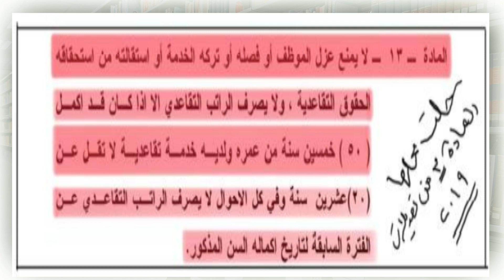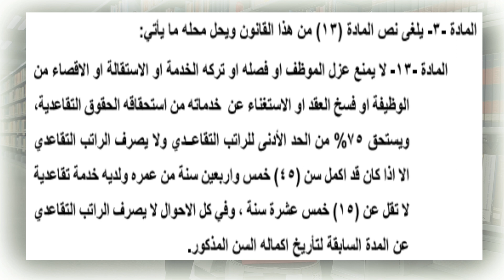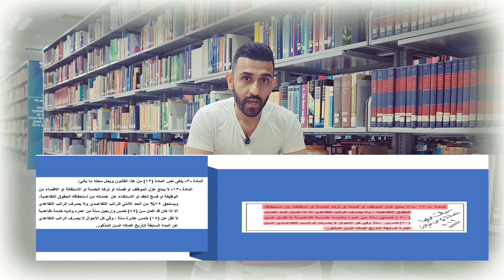لايمنع عزل الموظف او فصلة او استقالتة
Dr. Knowledge Sharing (Hisham Alhashimy)

                                                                                                                                                          : هدف القناة
                                                                             نشرالمعرفة في مختلف الامور الاقتصادية والاجتماعية والمعرفية والكونية
                                                                                                                                                        مكونات القناة
                                                                                                                                                توعية مع د.همام
                    .يقدم هذا المحتوى توعية للاسرة بمواقف رائعة نحاول من خلالة تنمية الادراك والوعي العام وبناء الشاب بنية صحيحة

                                                                                                                                 اضاءات مالية واقتصادية ومعرفية
                                 تسليط الضوء على الكثير من القضايا الادارية والتخطيطية والاستراتيدية وكذلك الامور الاقتصادية والمالية المهمة
                                                                                                                                 شرح الامور الادارية للموظفين
                                                                                                  شرح مختلف برامج التحليل الاحصائي وبرامج التخطيط

عزل_ الموظف
# فصل_الموظف